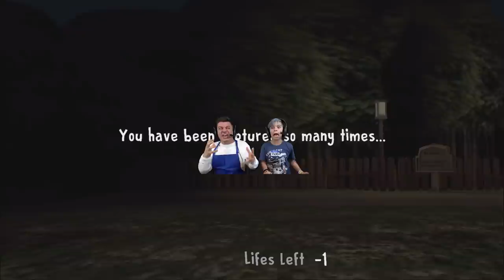Playing ICE SCREAM with ROD IN REAL LIFE! In Extreme Mode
We are playing Ice Scream Horror game in Extreme mode with Rod the Ice Cream man In Real Life!!